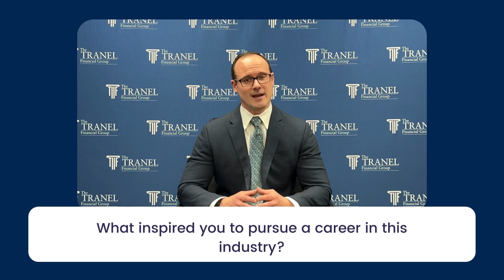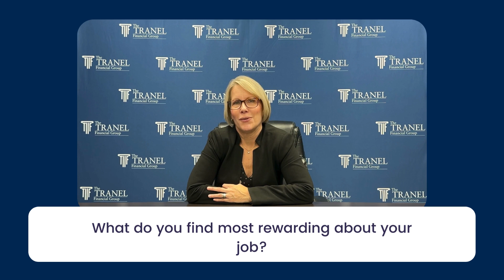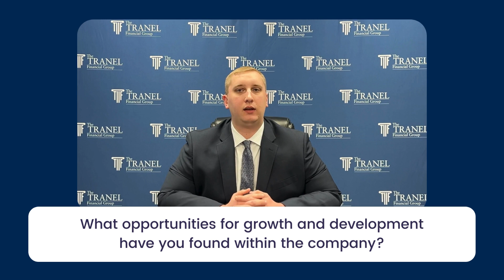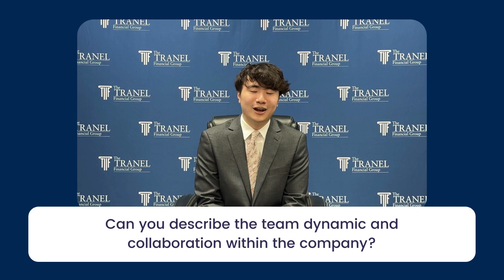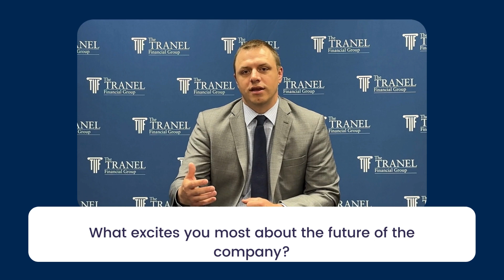Make a Difference in People’s Lives, Join The Tranel Financial Group!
The Tranel Financial Group
1509 N Milwaukee Ave, Libertyville, IL 60048